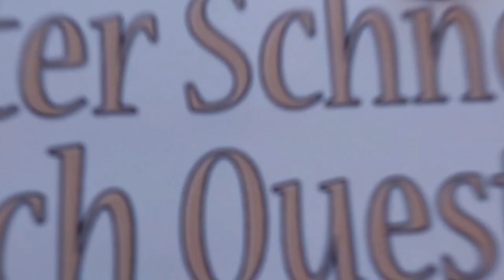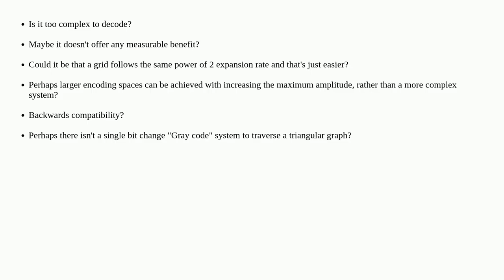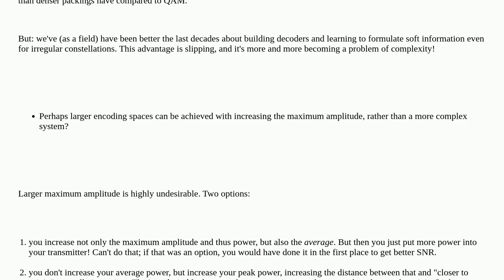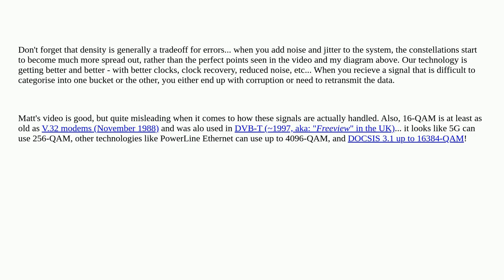Electronics: Why does QAM use a grid-like distribution versus a more efficient spacing?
Why does QAM use a grid-like distribution versus a more efficient spacing?

A special thanks goes out to the community

  theory qam